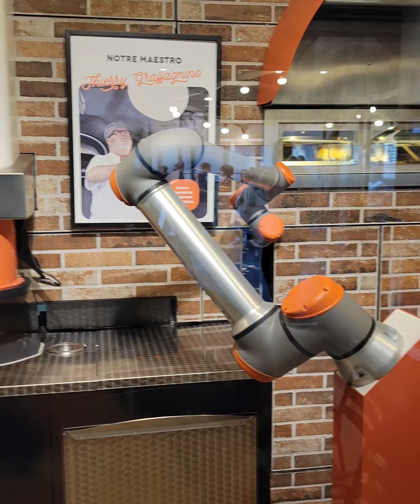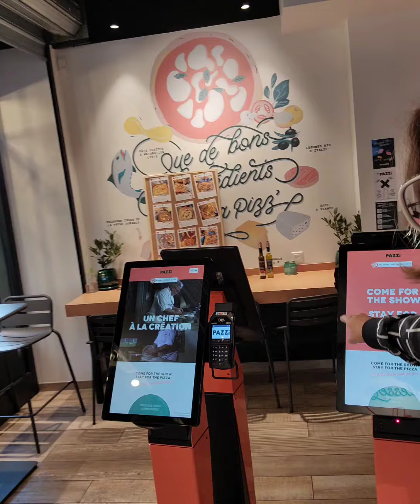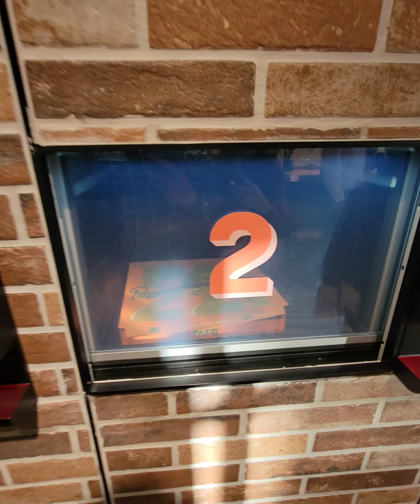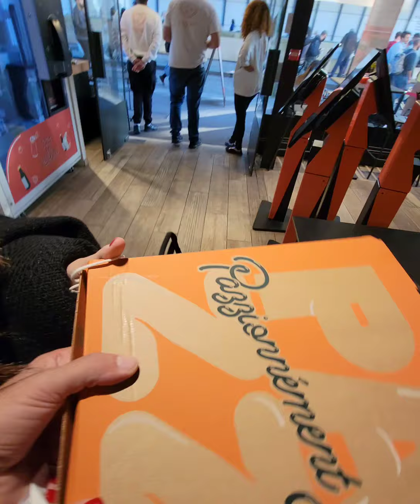A Parigi la pizza la fa il Robot